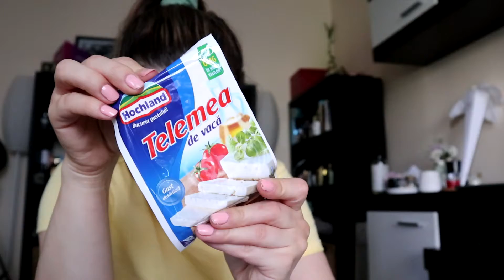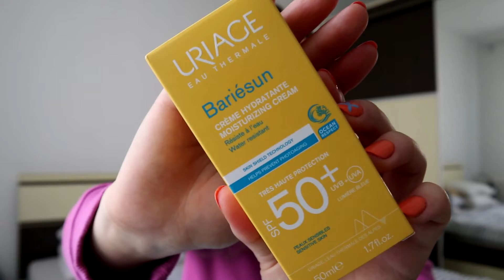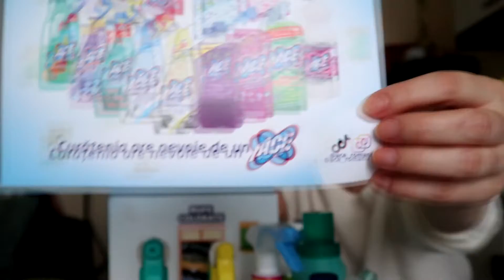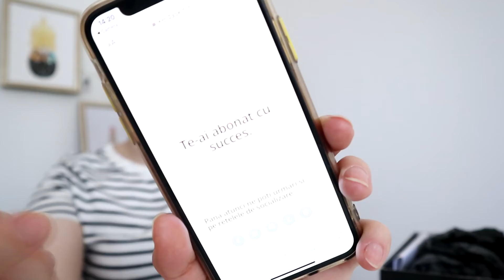vlog saptamanal || HAUL alimentar || desfacem colete || mergem la YARD SALE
Hello, dragilor! Sa aveti o saptamana minunata si sa va relaxeze acest clip plin cu de toate. Incepem fulgerator cu un haul alimentar, pentru ca am reusit sa ajung in Kaufland, sa reciclez cate ceva si am profitat de moment sa fac si cumparaturile saptamanale. Apoi, mai avem si niste colete de pr, pentru ca am primit produse Ace si Keida Skin saptamana asta, iar pe final mergem la yard sale si va povestesc despre acest eveniment. Avem, de asemenea, si review pentru produsele Alfaparf, pentru ca mi se par foarte eficiente si cred ca orice blonda ar trebui sa le incerce.

De vreti si voi sa ii urmariti pe cei de la Yardsale, contul lor de facebook este aici

🌞 BABA YAGA (am si cod permanent de discount RALUCA5 - ce va aduce 5% reducere la tot cosul de cumparaturi)